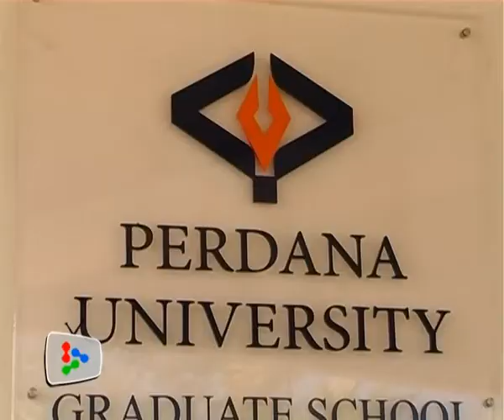Perdana University launched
Perdana University, a collaboration with world-renowned Johns Hopkins and the Royal College of Surgeons, saw the first intake of 30 medical students.